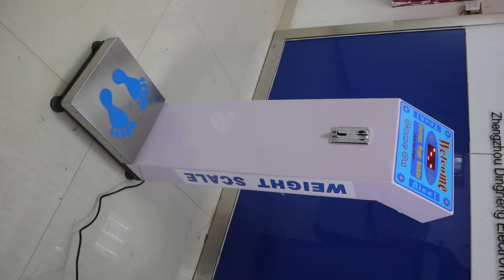DHM-3 Coin airport luggage weighing machine 500kg